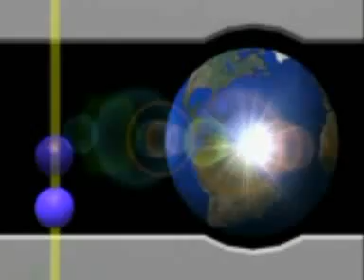HORNBILL NEWS NETWORK, 5th August, 2011.flv